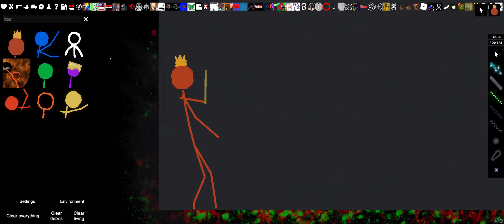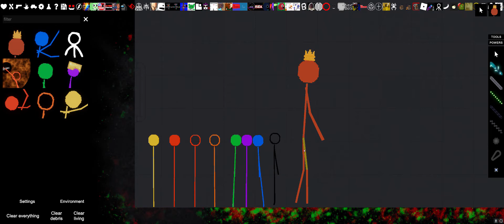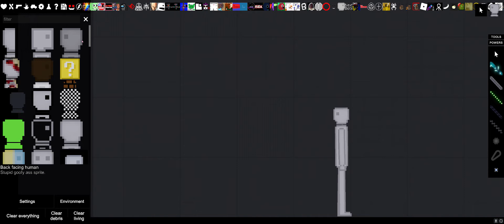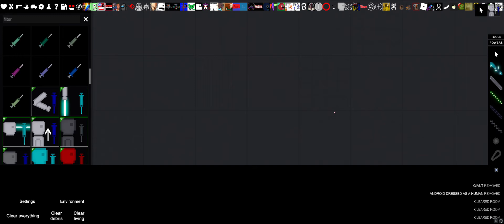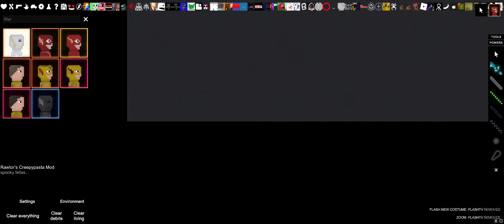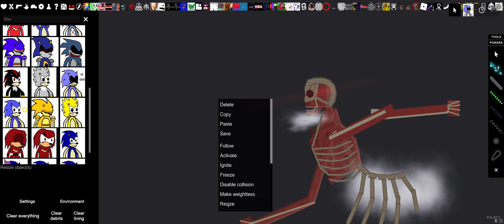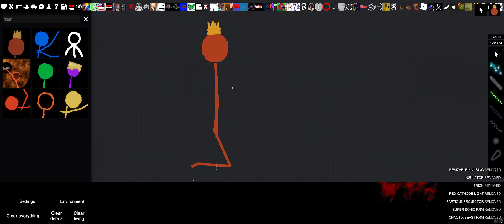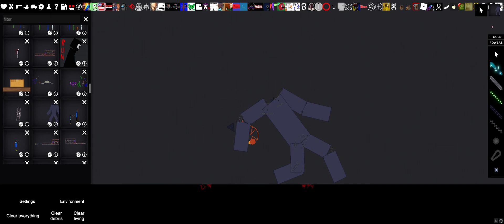People need game over !warning also the game was violent!